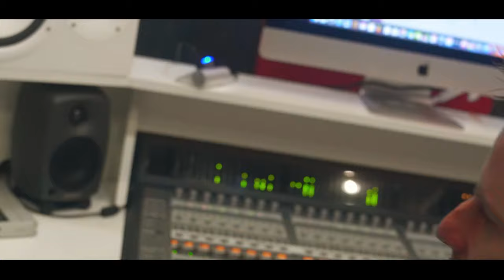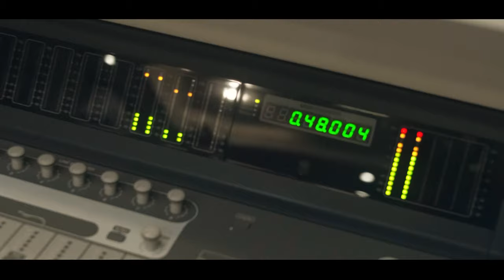Mc Naldinho Sincero - É de Coração [Web-Clipe Oficial] Prod. DJ Rhuivo.